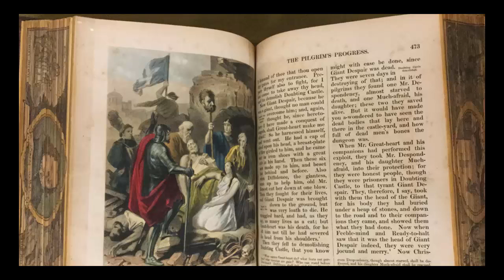Prison Exhibit Case 6: Famous Prison Authors